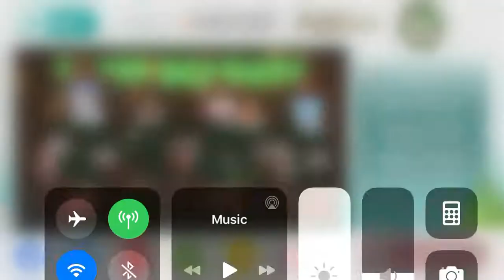Honkey tonk with trophy rewards brawl stars 2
Brawl stars elf yourself